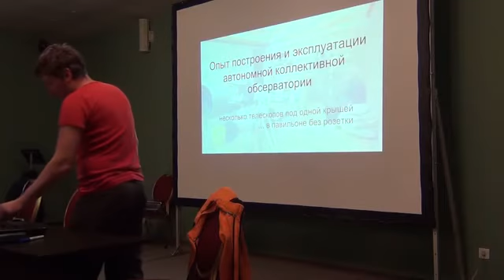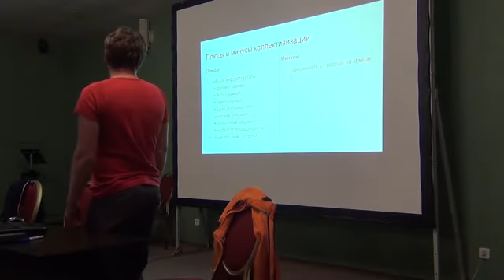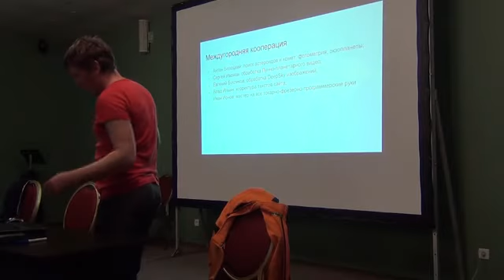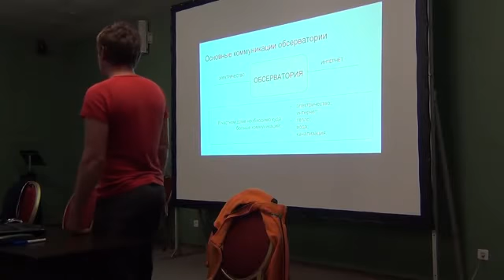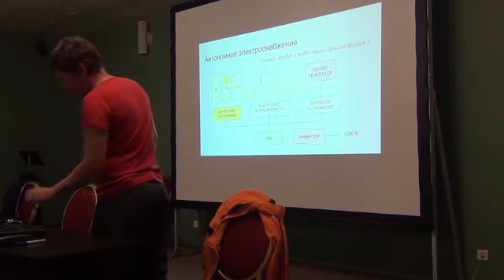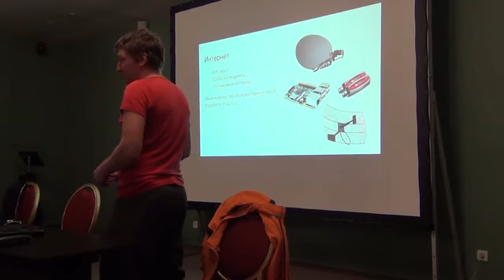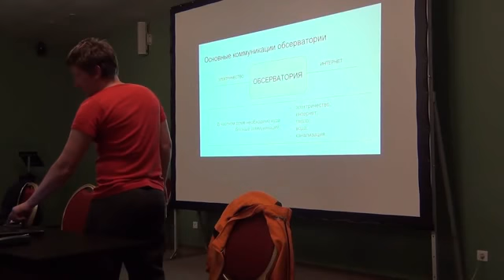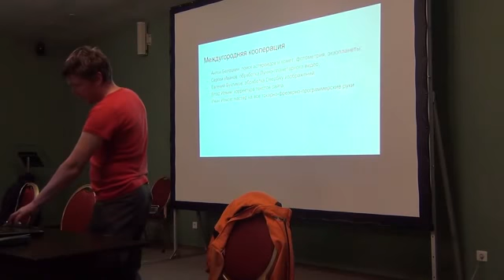Олег Милантьев Опыт постройки и эксплуатации автономной обсерватории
Доклад на фестивале любителей астрономии Астрофест-2017.
В этом видео рассказывается об опыте постройки и эксплуатации коллективной любительской обсерватории L71 Vedrus.